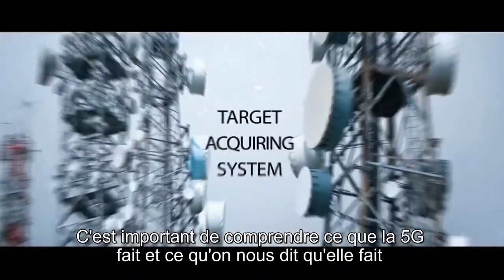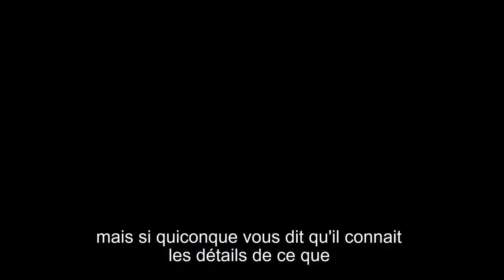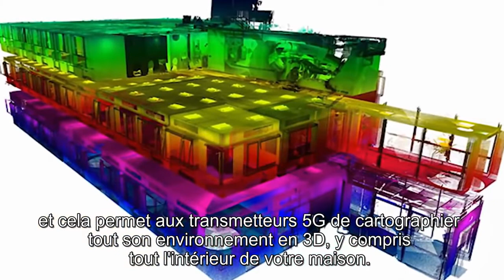Avec la 5G, vous n'aurez plus où vous cacher - Système de pistage, de repérage de cible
Avec la 5G, vous n'aurez plus où vous cacher - Système de pistage, de repérage de cible et micro-onde irradiant